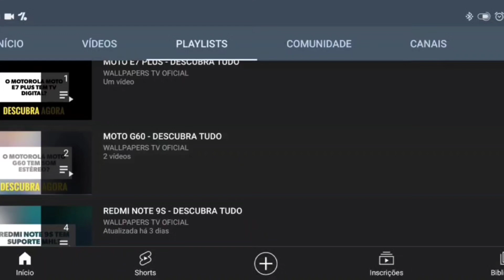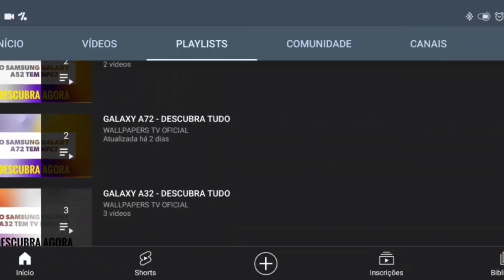🔴 O SAMSUNG GALAXY S24 FE TEM TELA AMOLED? 120Hz?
No vídeo de hoje respondo se o Samsung Galaxy S24 FE tem suporte para a tecnologia da tela amoled, e a resposta é sim. O Samsung Galaxy S24 FE tem suporte para a tecnologia da tela amoled, assim a tela tem cores vivas e saturadas, e a tela tem taxa de atualização de 120Hz.